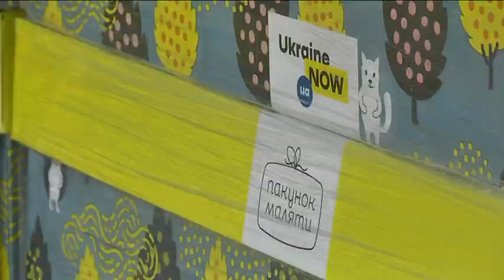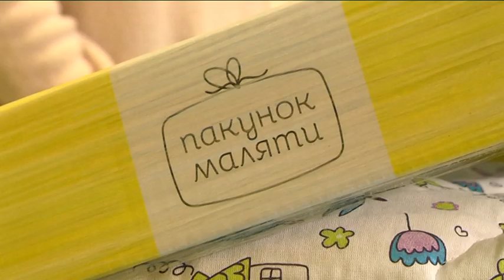Бебі-бокси повертаються: більше 400 пакунків вручать молодим батькам у пологових будинках Дніпра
28 січня Дніпропетровщина отримала перше замовлення на “пакунок малюка”. Це 427 бебі-боксів з усім необхідним для піклування про новонароджених. Набори включають засоби гігієни для немовлят та їхніх  мам, одяг та постільну білизну. Сам бокс навіть можна використовувати як дитяче ліжко.  Більше 200 боксів отримало пологове відділення міської клінічної лікарні №2.